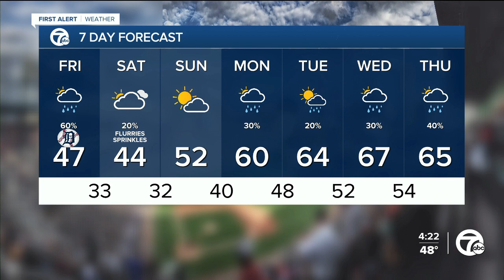Showers increase through Friday